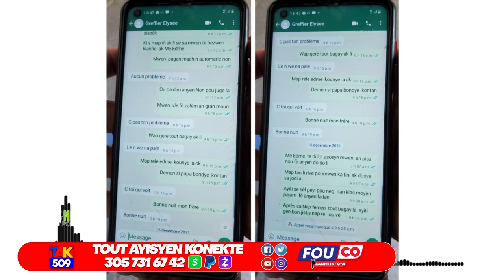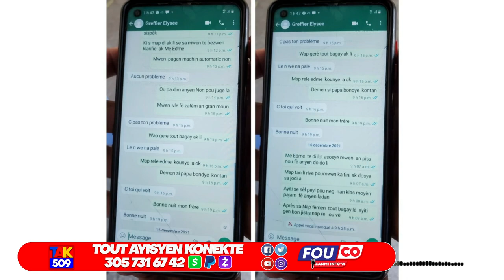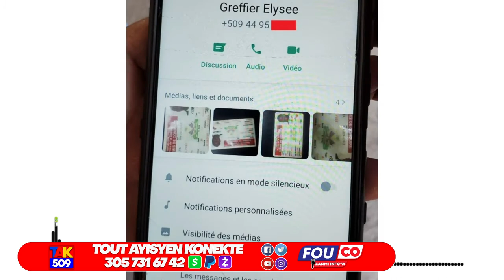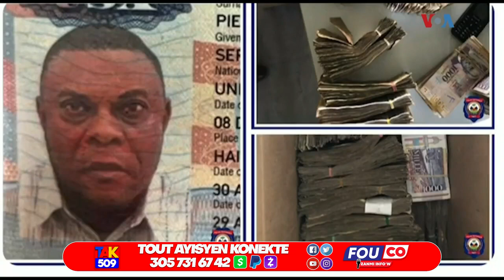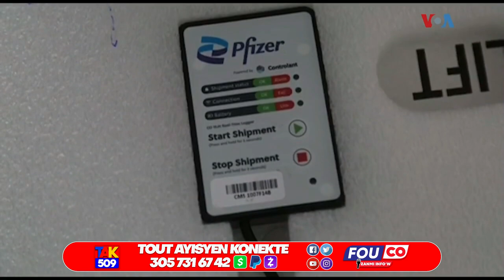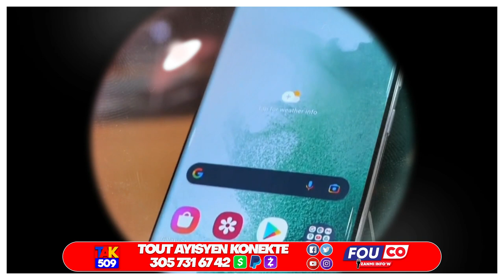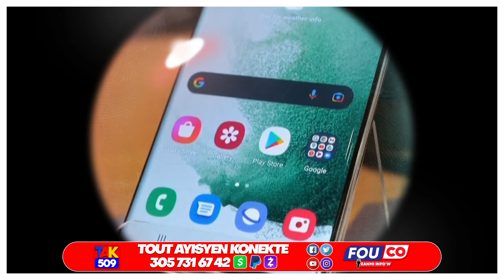Jovenel pa merite sa…Aprè CNN Yon lot Voice Pran Lari…Nèg yo mechan…Youri Atake Ariel /Fouco